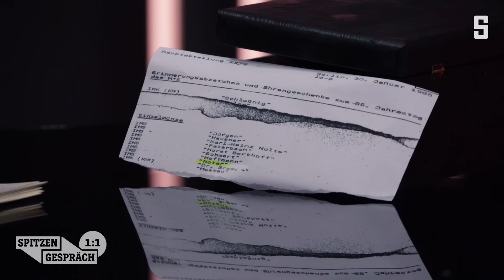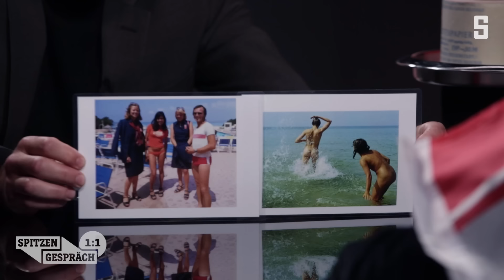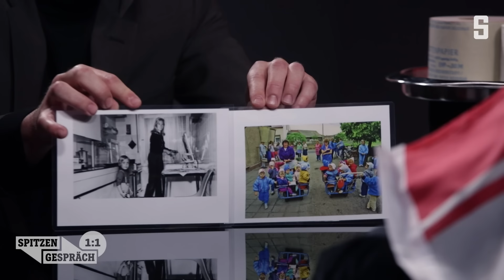Gregor Gysi im Talk: War ihr Blick auf Putin naiv? | DER SPIEGEL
Er ist die prägendste Figur der deutschen Linken: Im SPIEGEL-Talk blickt Gregor Gysi selbstkritisch auf sein Leben zurück, erklärt was in der DDR besser lief – und welchen alten Weggefährten er nur noch bemitleidet.